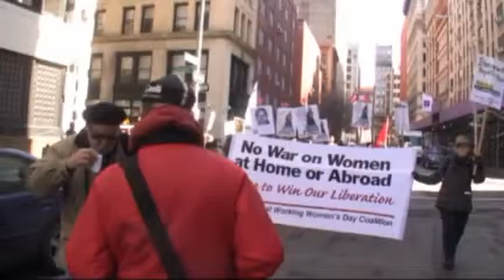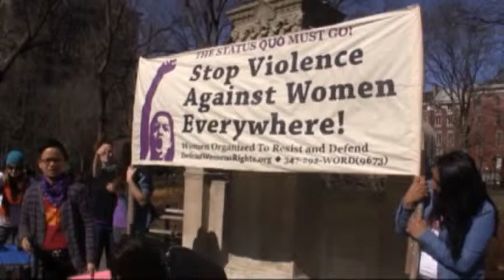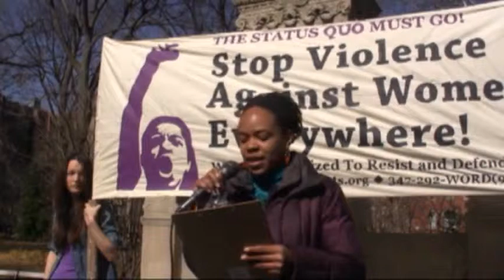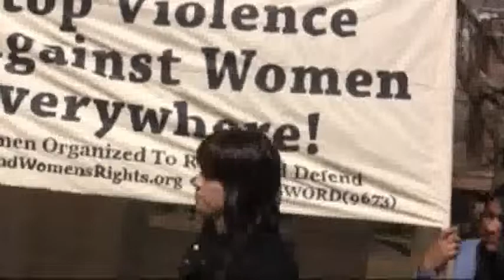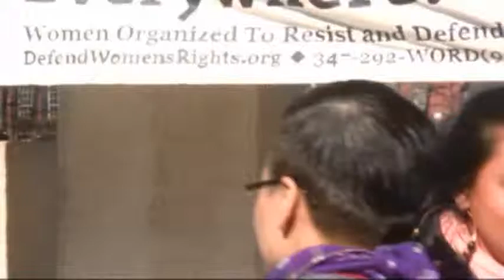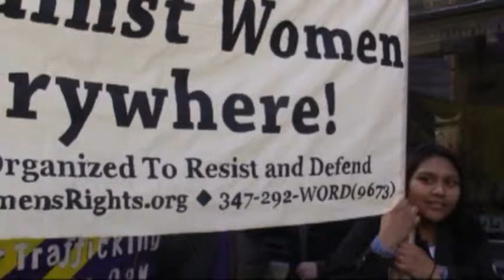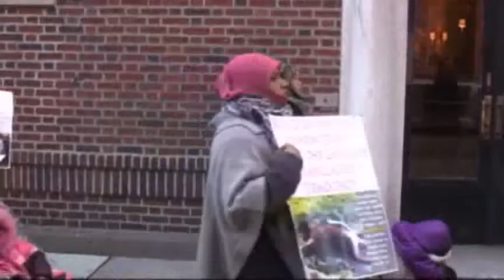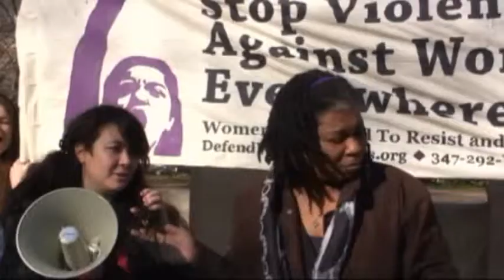IWWD-2013-Washington Square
International Working Women's Day 2013 - Women meet at Washington Square Park for Rally and March through the West Village.